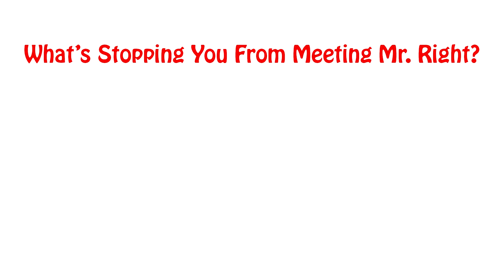5 Keys to Making Him Want You and Only You